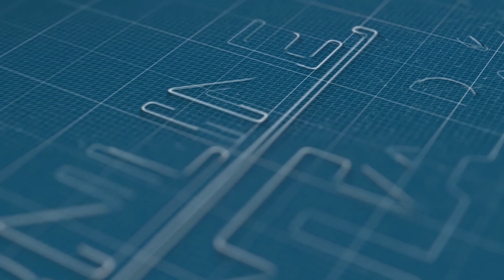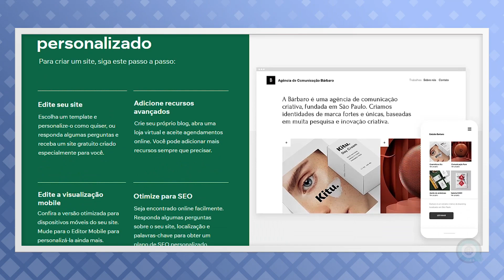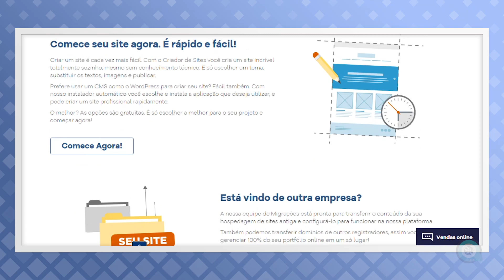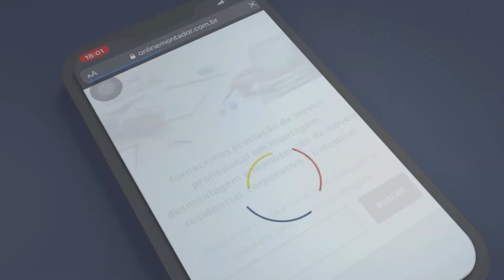Montador Crie seu Própio Site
Montador vc ainda não tem seu própio site ? Lamento dizer mais vc está perdendo tempo e dinheiro, neste vídeo falo um pouco sobre criação de sites própios e como isto te ajuda na capitação de clientes...

Precisa contratar um montador profissional?